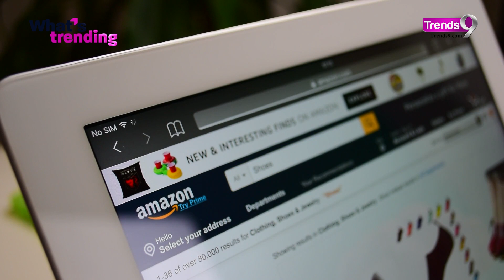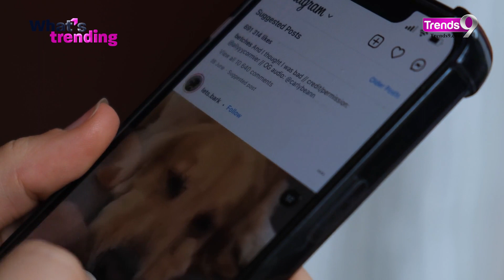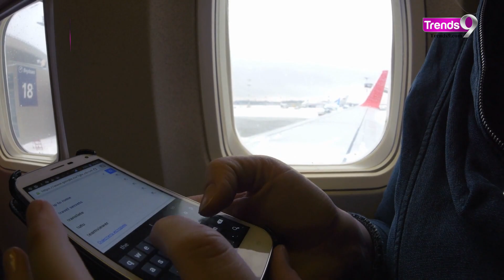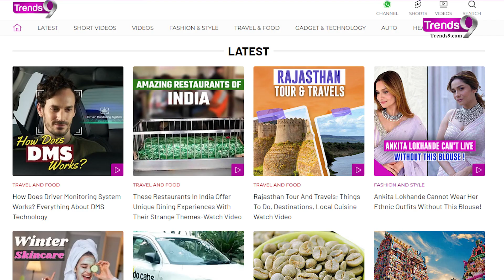What's Trending December 8: Archies Movie, Most Searched in 2023 & Much More | Trending News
What's Trending December 8: In this special segment video we share the top 9 trending news of the day.

Dharmendra ji birthday - 88th birthday
Sharmila ji birthday - 79th birthday
What to watch on OTT - Pankaj Tripathi starrer Kadak Singh releasing on Dec 8, Railway Men & Archies
Technology - Big sale on gadgets
Instagram will not have keywords too!
Forbes Most Powerful Women 2023: Nirmala Sitharaman was on the 32nd spot on the Forbes list, the other three Indian women named in the list are HCL Corporation CEO Roshni Nadar Malhotra (rank 60)
The Most Searched People in 2023 - Taylor Swift
Fighter Movie Trailer
Bihar Electric Vehicle Policy approved, to offer of incentives of up to ₹1.25 lakh for new EV buyers